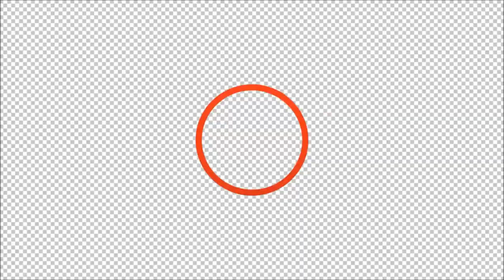Shahrukh Khan's Car Collection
Bollywood Superstar Shahrukh Khan's Awesome Car Collection,   Bollywood's King Khan Have The Most Expensive Cars In The World ,

1. Top 10 Bollywood Famous Actors Then And Now

2. Padmavati Casting | Deepika Padukone | Ranveer Singh | Shahid Kapoor

3. JUSTICE LEAGUE Casting | Gal Gadot | Ben Affleck | Henry Cavill | Jason Momoa

4. Hollywood Famous Stars Before And After 2017

5. Top 5 Highest Paid Actors In Hollywood 2017